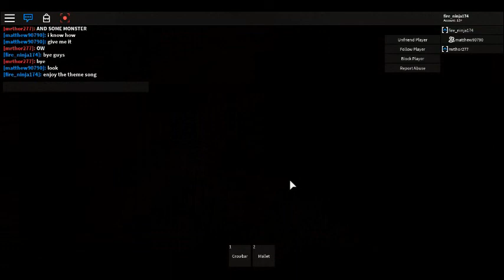Sunday comedy show....ITS NOT SUNDAY HELP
Hello veiwers,This is sunday comedy show!  We fell in a hole and theres a monster chasing us and were gonna die and theres a big frog!!! CANCEL THE SHOW ALREADY ITS A FAIL